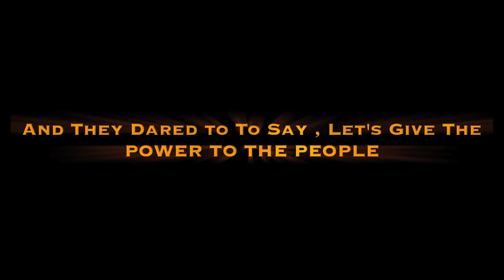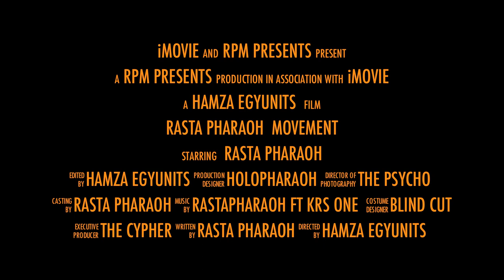Rasta Pharaoh Ft KRS ONE - Power To The People Trailer HD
Rasta Pharaoh Ft KRS ONE - Power To The People Released 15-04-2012